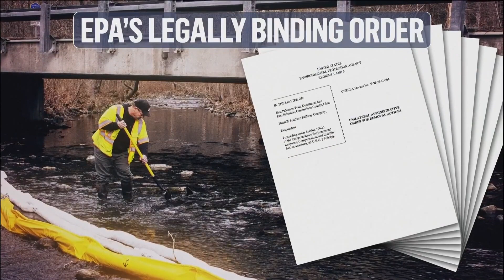Former President Donald Trump visits Ohio after train derailment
Trump surveyed a creek affected by the chemical spill and met with village officials, while also making unsupported claims about FEMA and other agencies.